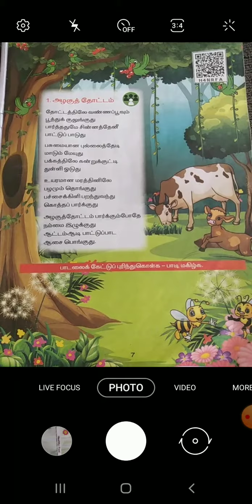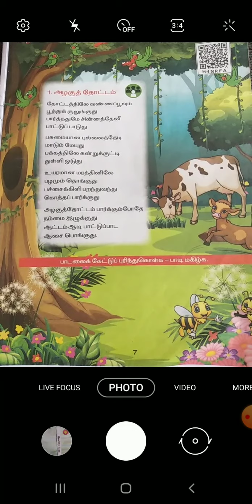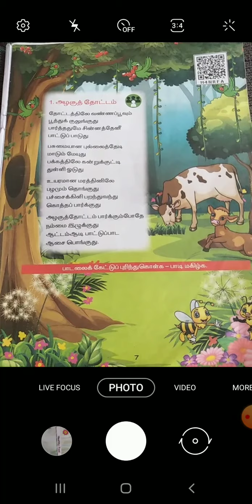2 nd std -Tamil -2nd Term-பாடம்-1 அழகுத் தோட்டம் பாடல்